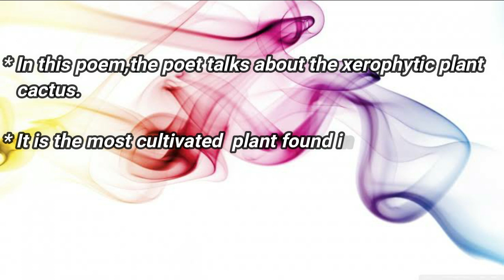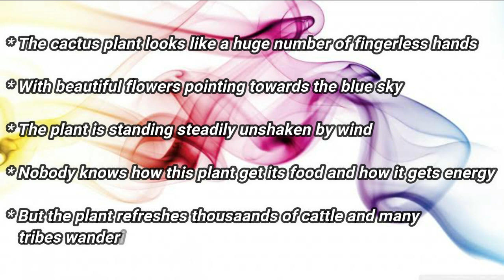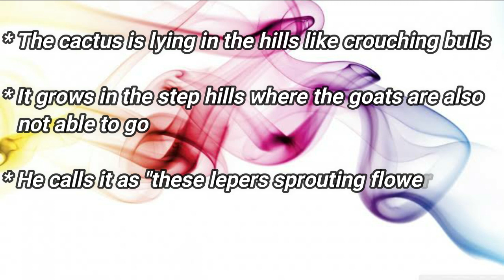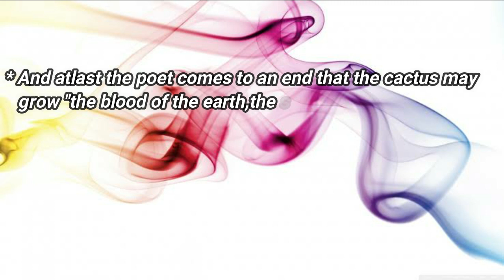CACTUS by Jean Joseph Rabearivelo summary in Tamil | Poem | African literature | with notes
Here is the summary of "Cactus" by Jean Joseph Rabearivelo .Make use of it

Theme -Nature

Editing - Kalai 😇